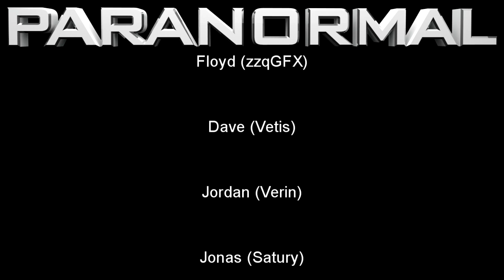"Paranormal" | A MW3 Montage | By RWM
PLEASE LIKE & FAVOURITE IF YOU ENJOYED & WATCH IN 720P!

After a couple of months of recording, and 2 weeks of editing here is my MW3 montage entitled "Paranormal". I understand that the gameplay might not be up to the standards of the community these days, but I hope you still enjoy it. I'm really chuffed with the final outcome of this montage and also I think this is probably my best edit.

If you feel this montage deserves more views, and would like to really help me out, no matter how big or small your channel is, please upload the short. uncopywrited promo to your channel, link below :D

Many thanks to Pody for doing a sick job on it, check him out!

Also a big thanks to P4RL for the sick 3D work, please check him out too:

Songs:

The Veer Union- Seasons
The Veer Unions- Bitter End